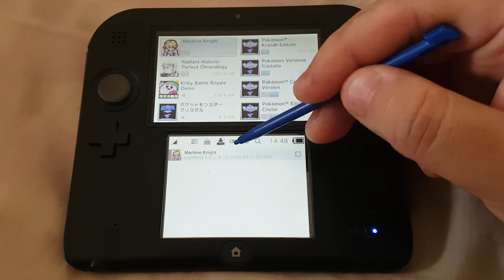Nintendo 3DS/2DS FreeShop still up and running but for how long?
On this video i will show you that freeshop is still up and running.